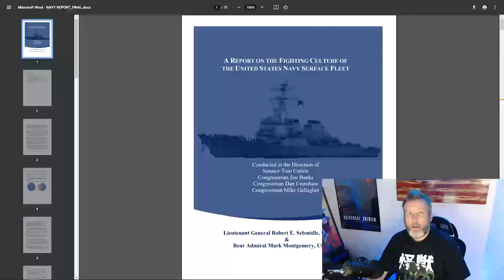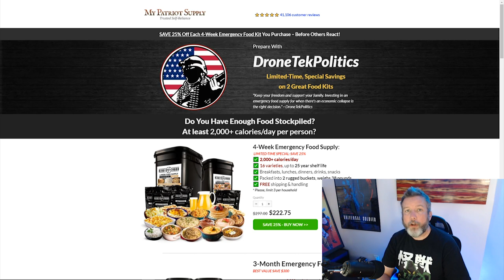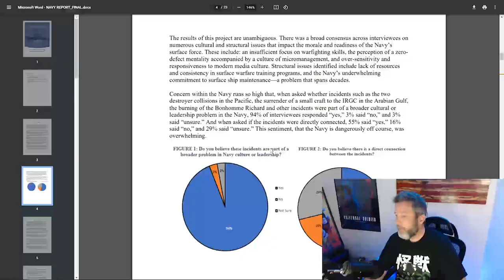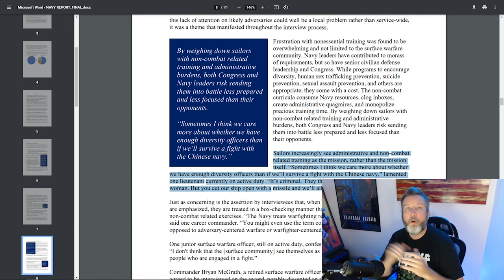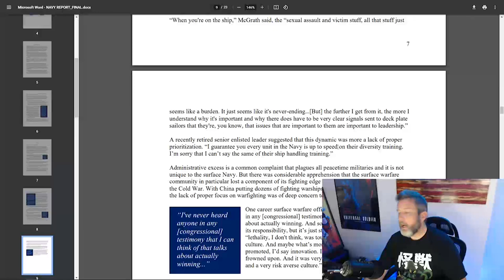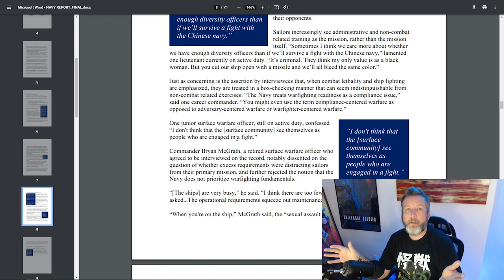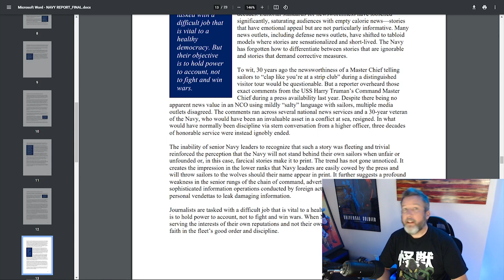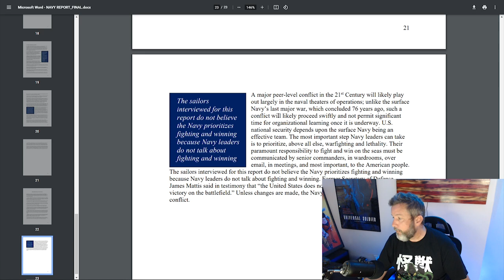BOMBSHELL: Report Says Navy Focused More on Wokeness than Warfighting 💥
➡️ Sources:

Navy Brass Focused More on Wokeness than Warfighting: GOP Report